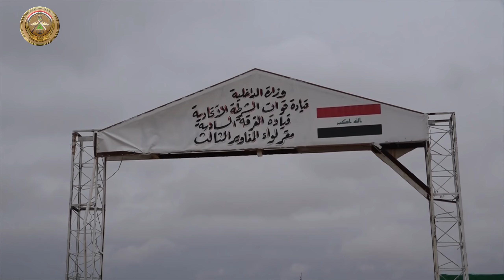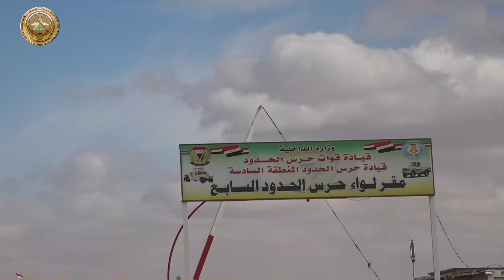رئيس أركان الجيش يزور الحدود العراقية السورية ضمن قاطع قيادة عمليات الجزيرة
استكمالاً لجولة السيد رئيس أركان الجيش الفريق أول قوات خاصة الركن عبد الأمير رشيد يار الله، ونائب قائد العمليات المشتركة الفريق أول الركن عبد الأمير الشمري، والوفد  المرافق لهما، إذ تم تفقد الحدود العراقية السورية ضمن قاطع قيادة عمليات الجزيرة، يوم الخميس الموافق ٢٧ كانون الثاني ٢٠٢٢، من منطقة (أم جريس- الجغيفي - وادي العجيج)، وصولاً الى منطقة طريفاوي وهي الحدود الفاصلة بين قيادة عمليات غرب نينوى وقيادة عمليات الجزيرة.
 كان في استقبال سيادته والوفد المرافق له قائد عمليات الجزيرة وقائد الفرقة المشاة السابعة، جرى استكمال تفقد القطعات المنتشرة على طول الحدود العراقية السورية من قبل قطعات قيادة قوات حرس الحدود وقطعات قيادة عمليات الجزيرة، وصولاً الى منطقة القائم.
 بعدها زار سيادته مقر الفرقة المشاة السابعة، إذ قدم القائد إيجازاً عن قاطع المسؤولية والمعوقات التي تواجه سير العمل.
كما وجه سيادته القادة والآمرين الحضور بإعادة انفتاح القطعات بما يؤمّن مسك وحماية الحدود، وتوفير الأمن للمناطق ضمن قاطع عمليات الجزيرة، وتكثيف الجهد الاستخباري وتوخي الحيطة والحذر، لتفويت الفرصة على العصابات الإرهابية إضافة الى الاهتمام بالمقاتلين ومتابعة كافة احتياجاتهم.